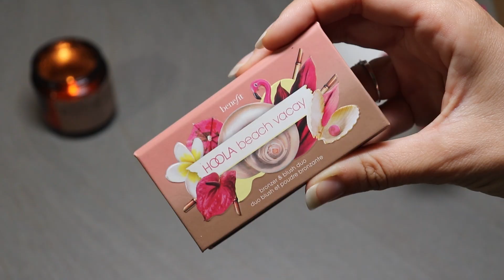SHOPPING TRUCCO SPOSA SEPHORA, KIKO, NOTINO E SKINCARE COREANA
Notino
1.Double Up Individuals, Ardell

KIKO
1.Radiant fusion cipria n.1

Sephora

Amazon
1.Big blowout cream, Redken

Piastra senza cavo Sunmay Voga

PRODUCTS:
ANUA - Heartleaf 70% Mud Cream Mask - 100ml - Absolute Deep Cleansing Oil -150ml - Madagascar Centella Tone Brightening Capsule Ampoule - 100ml - Centella Calming Daily Sunscreen - 60ml - Enjoy Super Mild Sun Essence SPF50+ PA - 50ml - Cica Collagen Essence - 30ml - Madagascar Centella Probio-Cica Enrich Cream - 50ml - No.3 Super Glowing Essence Toner - 200ml - SOME BY MI - V10 Hyaluronic Sun Care set - 1set (3items)
- SOME BY MI - V10 Hyal Hydra Capsule Sunscreen SPF50+ PA - 40ml

PLAYLIST CHE SONO PERFETTE SE HAI VISTO QUESTO VIDEO